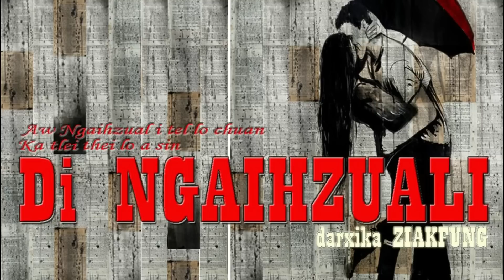Di NGAIHZUALI - 4 | darxika KHEUHBEUH